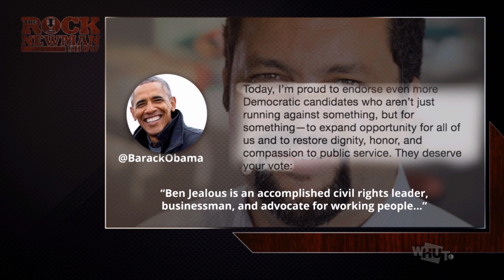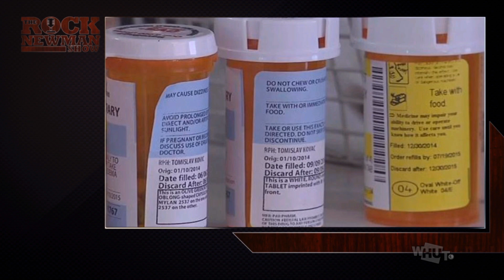The Rock Newman Show Ep.705 : Ben Jealous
Join us this week as Rock interviews Mr. Benjamin Todd Jealous is an American civic leader and Democratic nominee for The Governor of Maryland in the 2018 gubernatorial election. Jealous is also former president and chief executive officer of the National Association for the Advancement of Colored People - he currently is supported by former U.S. President Mr Barack Obama and Actor/Comedian Dave Chappelle - Tune in now for the Rock Newman Show on WHUTtv